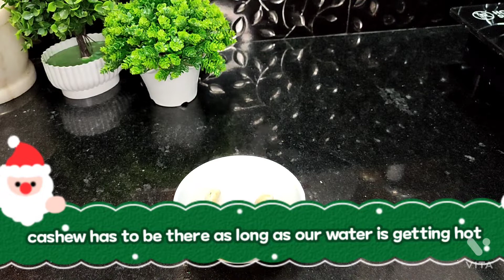बथुआ पनीर सब्जी Bathua Paneer Sabzi Recipe बथुआ रेसिपी Healthy Bathua Recipe